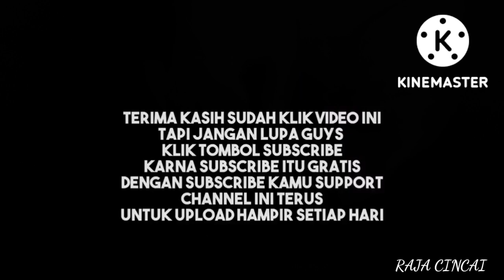Masya Alloh.detik² kucing mau melahirkan.sambil menyusui.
Masya Alloh .Detik² kucing mau melahirkan.masih juga sempet menyusui anak nya.luarbiasa kasih sayang se ekor kucing kepada anak nya.@